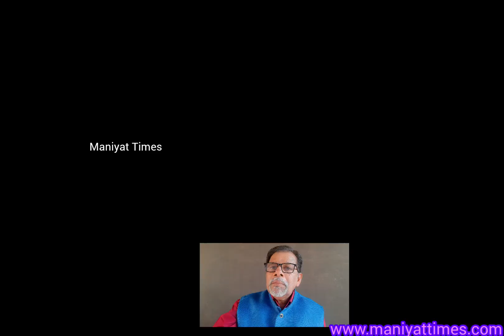ಊಟ,ತಿಂಡಿ ಬೇರೆಯಾದರೂ ನಾವೆಲ್ಲರೂ ಒಂದೇ.Social life#motivation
People think Food, colour, social life are different  but.when need bled they never mind for differance.This is a Kannada motivational talk.please watch popular video "ನಿದ್ರೆಗೆ ಸುಲಭ ದಾರಿ ನಿಮ್ಮ ಕೈಯಲ್ಲಿದೆ."@ManiyatTimes .